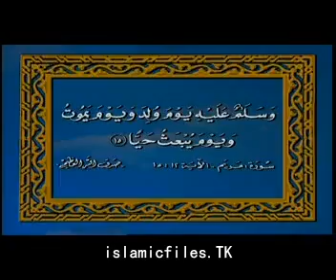قصة سيدنا زكريا وابنة يحيىالجزء الثانى